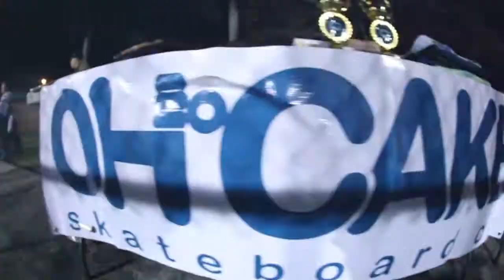OhCake Hollywood Bakery Skate Jam 16 - Turned UP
OhCake turned up this jam in Hollywood Florida. Congrats to Gregory Holt and Marcos Montoya for tearing it up and taking home the gold. Huge support from Amaxon, Asylum and Fifth Point and Josh Seidman. Huge Credit to Baba Buado for the sick edit. Thank you everyone who came out.